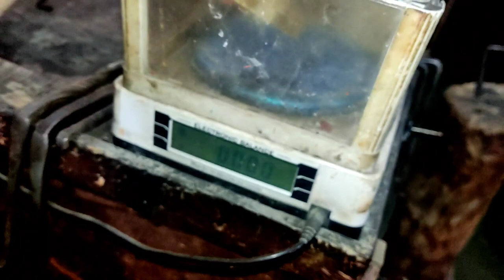Baby's Pancharatna Bala making // best Nepali jewellers //